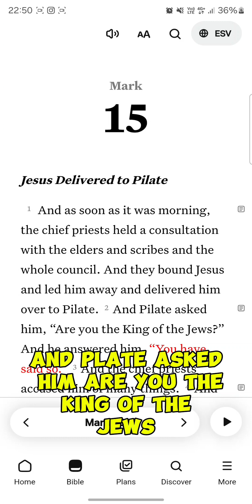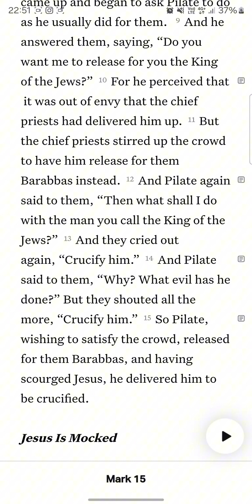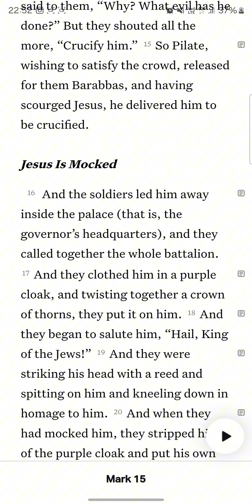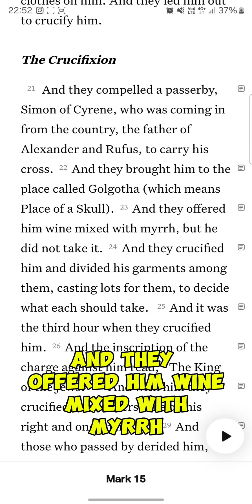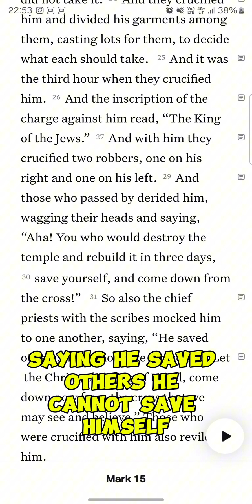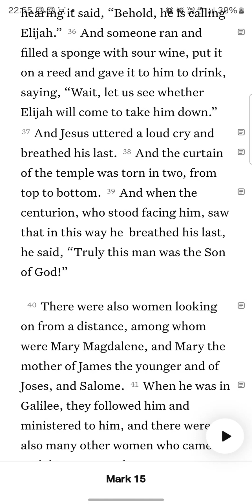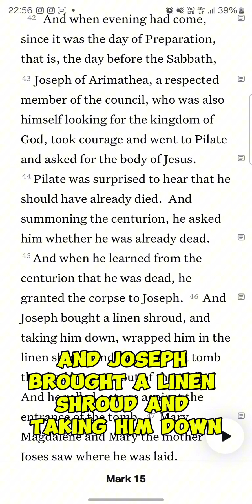Holy Week: Mark 15